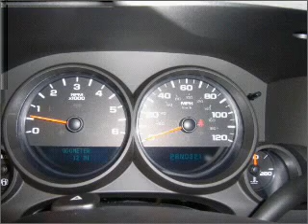2010 Chevrolet Silverado 1500 in Daphne, AL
1402 US Hwy 98
Daphne, AL 36526
2010 Chevrolet Silverado 1500
4-Speed A/T
Mileage:1